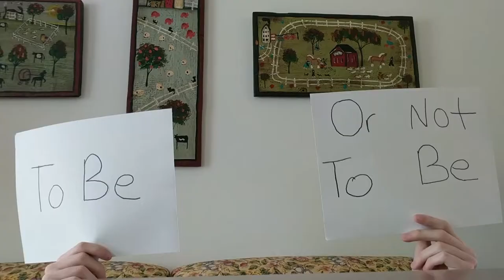Hamlet Silent film project